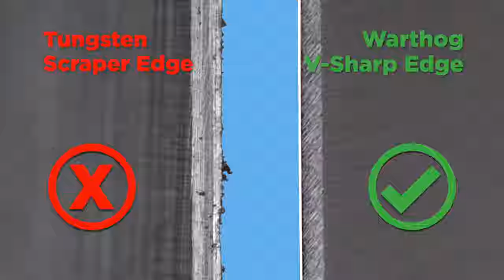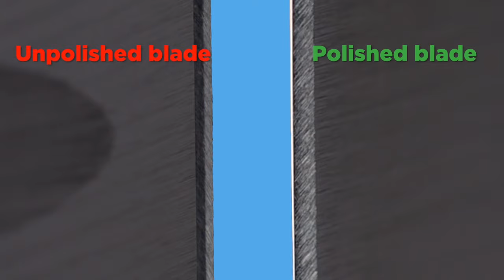Warthog V-Sharp Messerschärfer